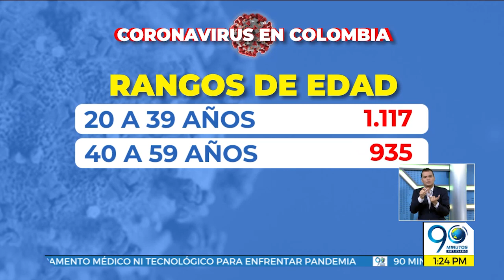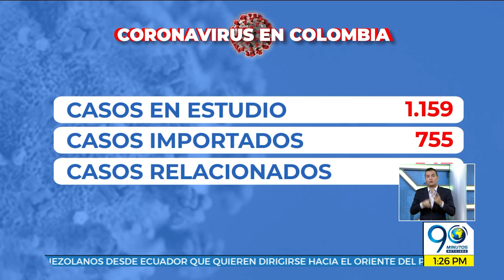Abril 13 2020 - Así está el panorama nacional del Covid-19 en Colombia